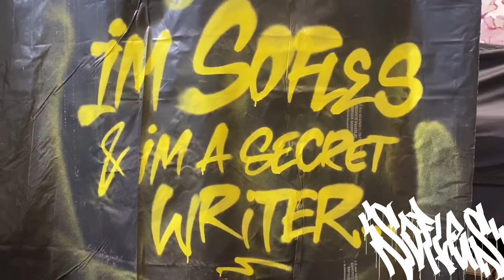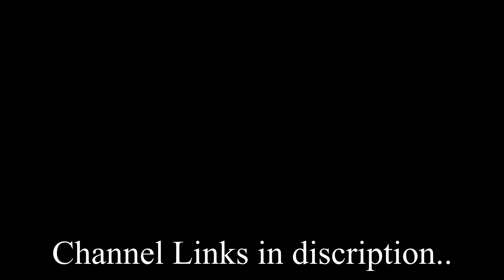The Secret Writer 5 | 25 Writers | WaiveOne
25 big writers in this line up!!! go check the playlist and watch everyones vids, links to all writers channels below.